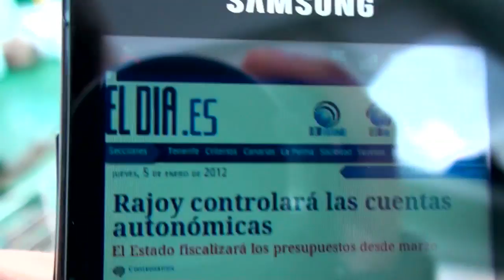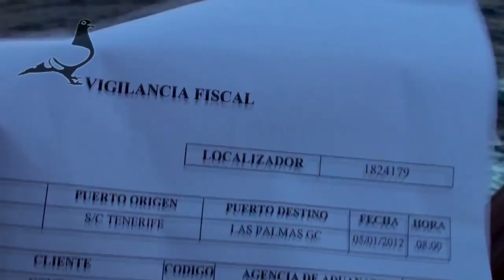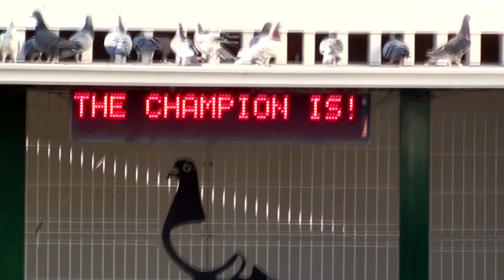Arona-TENERIFE Pigeon Race 2012 - TRAINING-09 OVER THE SEA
brieftauben, jose ledesma, loft belgium, duivensport belgie hoeselt, pigeon food, pigeon belgium, pigeonparadise.com, duivenpagina, duivenrubriek, racing pigeons australia, pigeon paratyphoid, duif, software racing, vanbruaene, pigeon-paradise, palomas mensajeras en belgica, piccioni, viaggiatori, adeno.